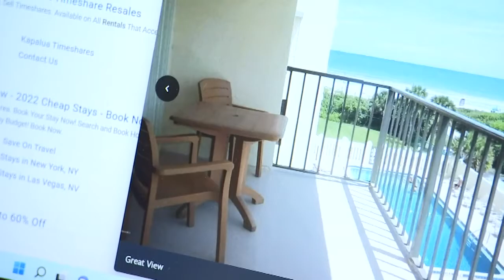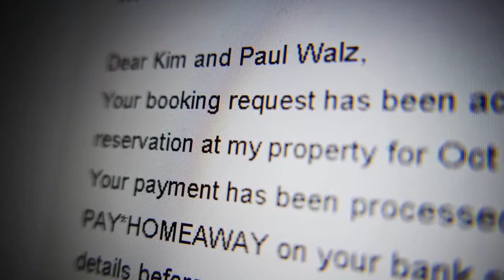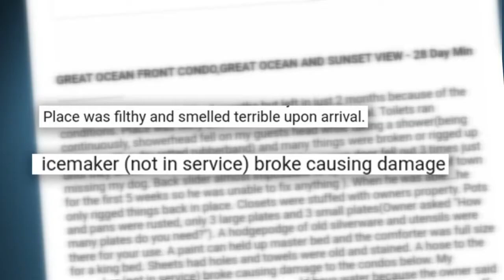Vacation Rental Nightmares | WHIO-TV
Summer travel is at its peak— and so are travel troubles. We’ll show you some ways to keep your vacation dreams from turning into a nightmare. READ THE STORY